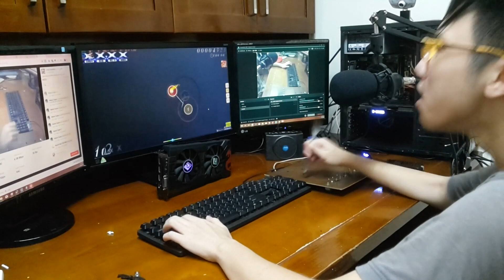Intuos Pro 3W-600 Advertisement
Producer, writer: taptapking
Cameraman: TouchTouchKing
Actors:
taptapking - spokesperson
TouchTouchKing - Nguyen Manh Dung